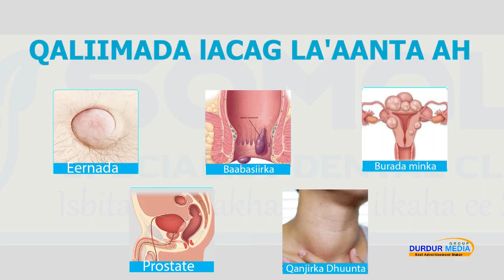FANAANKA TIMAHA DHEER OO HASSAN TOP U AROOSINAYA GABAR CAAN AH